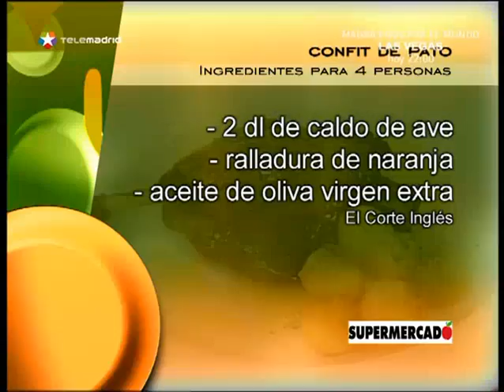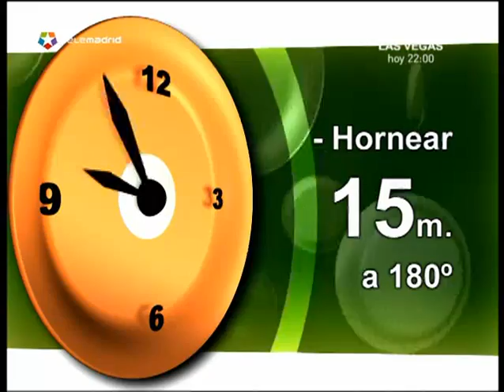Confit de pato con salsa de naranja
Receta Confit de patoIngredientes para 4 personas- 4 confit de pato- 2 patatas grandes- 1 dl de zumo de naranja- 25 gr de azúcar- 2 dl de caldo de ave- ralladura de naranja- aceite de oliva virgen extra- espesante- sal- perejilPrepraraciónSacar bo